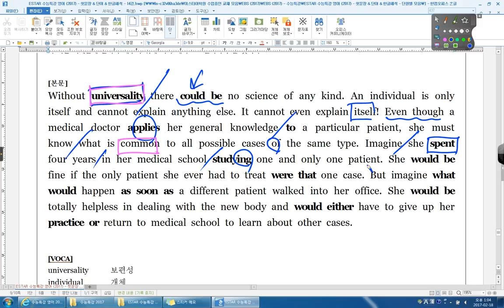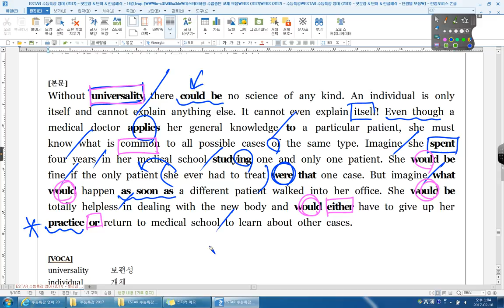수능특강 영어 14강 08번